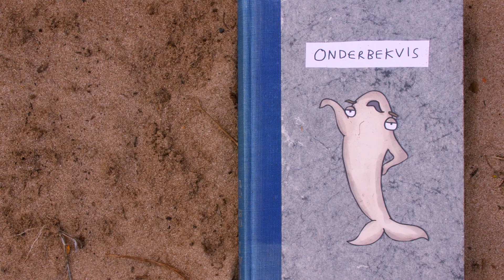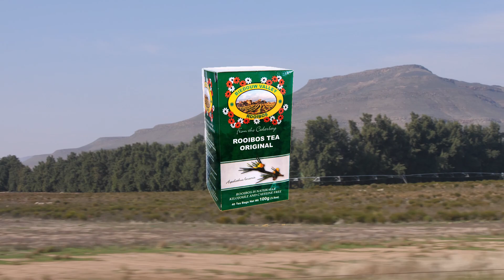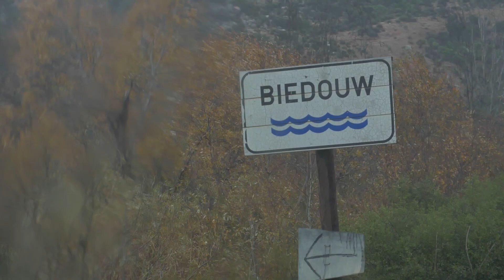Saving Sandfish | EP2 | Meet the Biedouw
Saving Sandfish is a conservation project and 10-part web series produced by Otto Whitehead and Jem Shelton, which chronicles the highs and the lows of conserving one of South Africa's most threatened large-bodied fish. The series explores the diverse freshwater ecosystems of the Greater Cederberg Region and profiles the passionate scientists, conservationists and land-owners helping to save the iconic Onderbekvis from extinction.

Featuring
Sarah Fransman, Uitspankraal

Produced, filmed and edited by Otto Whitehead and Jeremy Shelton

Onderbek VO by Jordan-Laine Calder

Translation by Debra Calder

Barry Lubbe and Mertenhof Farm
Seppie van der Spuy and Bushmanskloof
Kyle and Uitspanskraal Farm
Joubert and Biedouw Farm
Andrea Conrad
Willem van Zyl

The Saving Sandfish project team includes Alwyn Lubbe, Aneri Swanepoel, Bruce Paxton, Ceci Cerrilla, Craig Garrow, Dean Impson, Dominic Henry, Ian Little, Jeanne Gouws, Leonard Flemming, Mandy Schumann, Oliver Cowan, Riaan van der Walt, Mohammed Kajee

Lead organisation: Freshwater Research Centre (FRC) and Cape Critical Rivers (CCR)

Partner organisations: CapeNature, Endangered Wildlife Trust (EWT), Department of Environment and Nature Conservation (DENC), World Fish Migration Foundation (WFMF), Gone Outdoor, Fynbos Fish Trust (FFT)

Funders: National Geographic Society, Mohammed Bin Zayed Species Conservation Fund, Federation of SA Flyfishers (FOSAF)